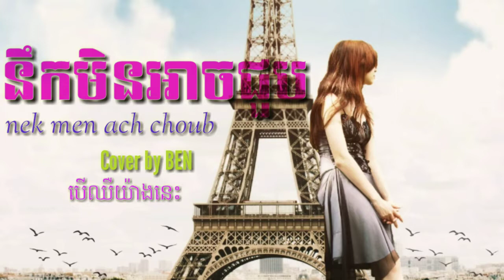នឹក​មិនអាចជួប-Nek Men Ach Choub Cover Song By BEN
បទ នឹក​មិនអាចជួប
Nek Men Ach Choub - Cover Song By BEN
សូមជួយ​ចុច​ប៊ូតុង​subscribe​&​ចុច​សញ្ញា​កណ្តឹង​ដើម្បី​ទទូល​បាន​បទ​ចម្រៀង​ថ្មី​ៗ។​